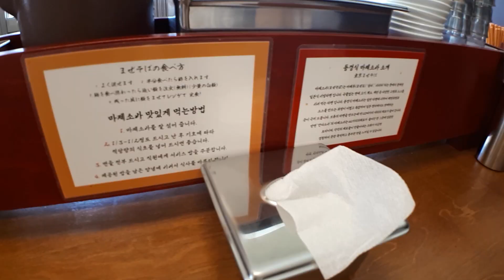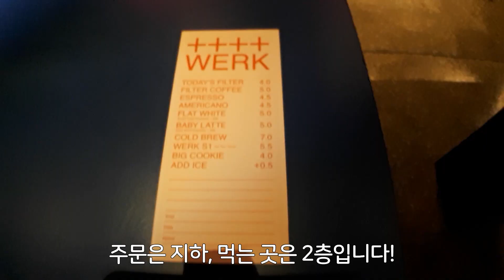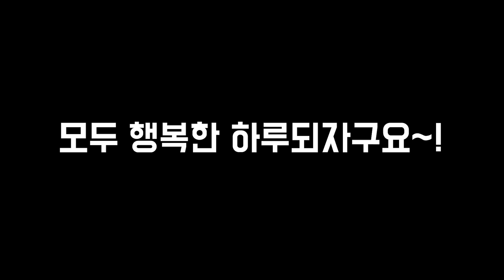VLOG｜서면 칸다소바 (마제소바), 베르크 로스터스 뿌시기!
서면 맛집을 다녀왔습니다.
마제소바로 유명한 칸다소바와 전포동 베르크 로스터스 다녀왔습니다.
그럼 오늘도 재밌게 봐주시고 언제나 화이팅입니다!

+ 칸다소바
부산 부산진구 동천로 105
매일 11:30 - 21:00, 15시~17시 브레이크 타임

+베르크로스터스
부산 부산진구 서전로58번길 115
매일 11:00~21:00